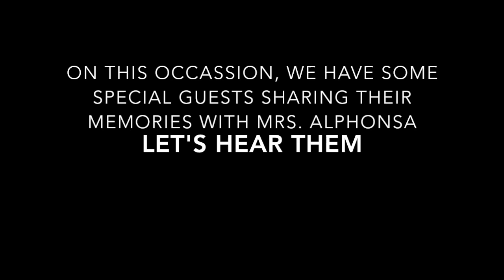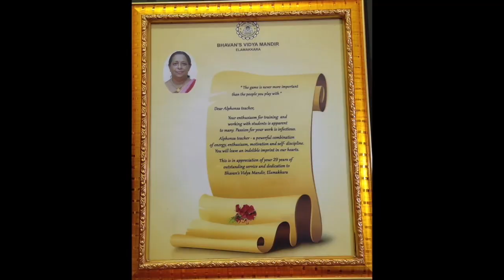Mrs. Alphonsa Retirement Function | BVM, Elamakkara | Basketball Teacher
Here is a special video created as part of Mrs. Alphonsa's retirement function organised by the family where her colleagues and students are sharing their memories with her.